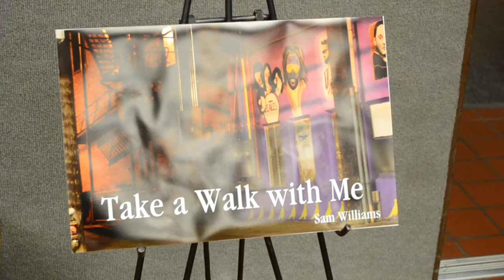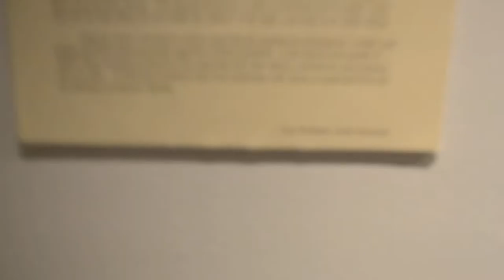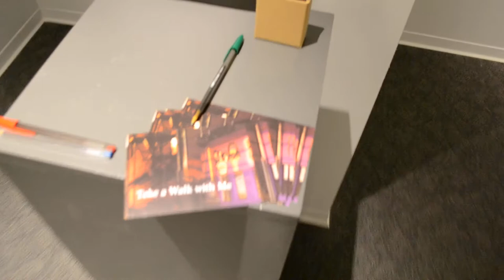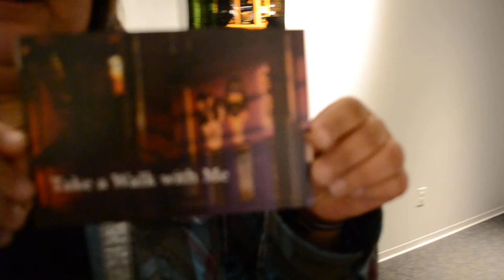Take a Walk with Me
A walk through video of my art exhibit/gallery. Was a pain getting it all together what with some of the hang ups I had. But I'm so glad it's done and over with.